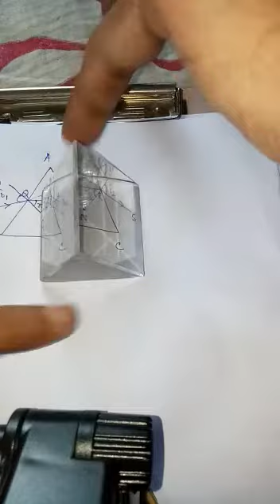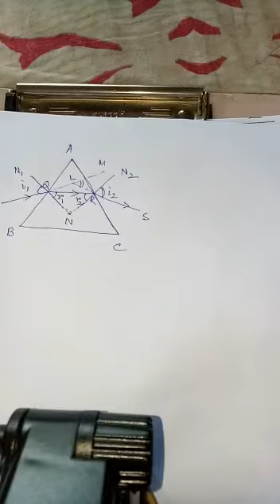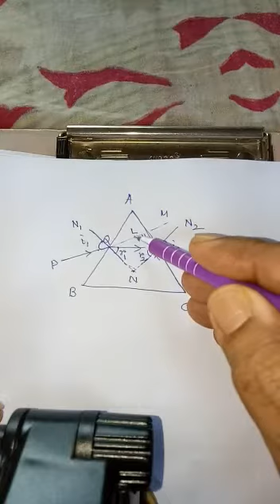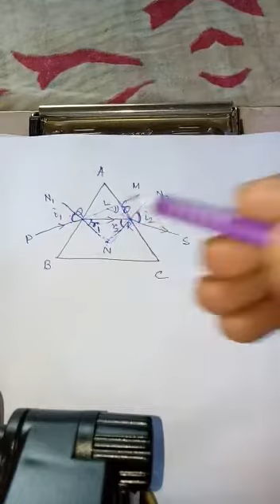Physical Science Class X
Video from SRKMHS